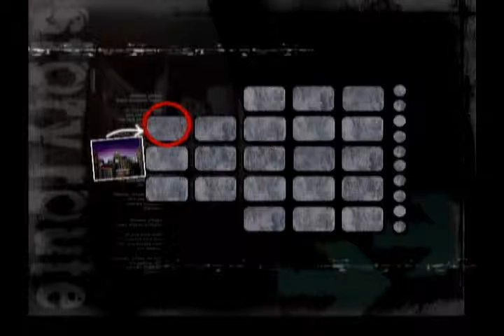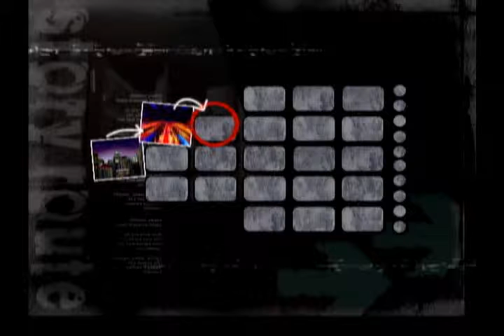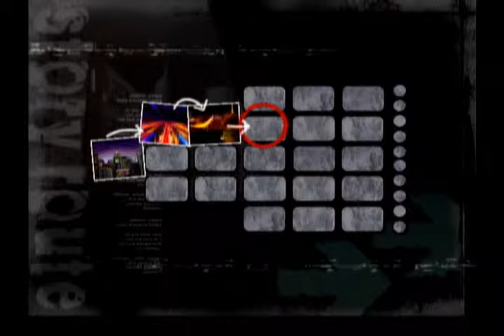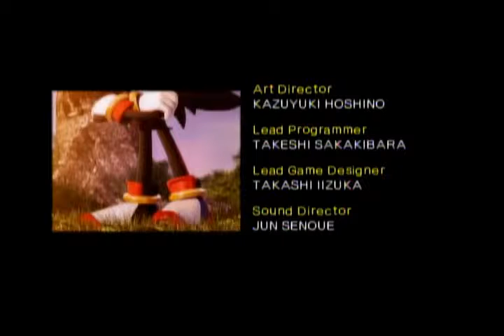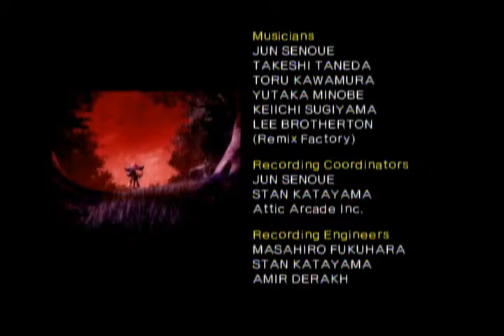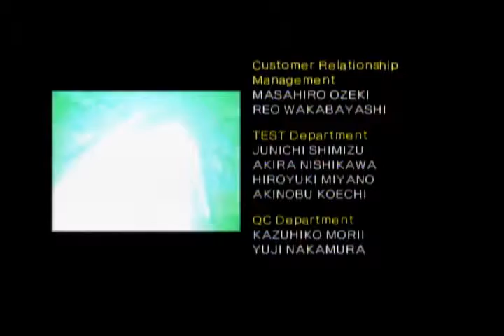Shadow the Hedgehog - 100% Completion - 017: The Loner’s Choice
READ DESCRIPTION FOR DIRECT TIME LINKS IF YOU DON'T WANT TO WATCH THE CUTSCENES

This was done on actual hardware (Nintendont, loading speed unlocked) with a capture card. My capture card is not of the highest quality, so please forgive the lacking audio and video quality.
This is  017: The Loner’s Choice, which has the route DDNNN(D)

Times (this skips cutscenes, if you do not care to watch them).
Westopolis: 02:17
Digital Circuit: 08:40
Cryptic Castle: 17:08
Egg Breaker: 22:22
The Doom: 24:37
Heavy Dog: 29:21
Air Fleet: 33:02
Black Comet: 39:29
Sonic and Diablon: 49:45